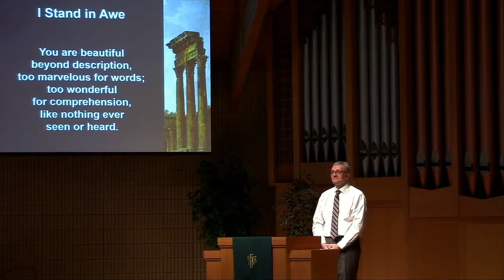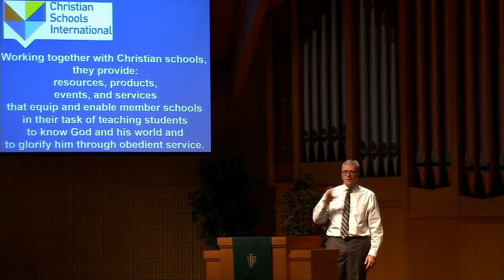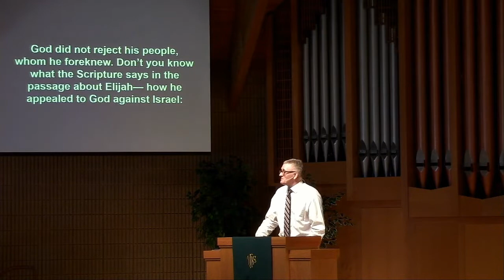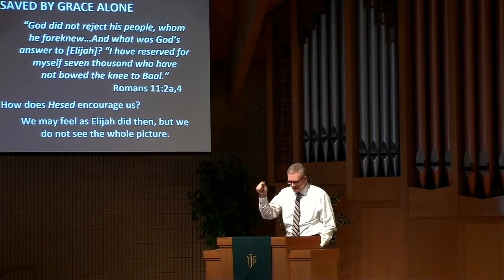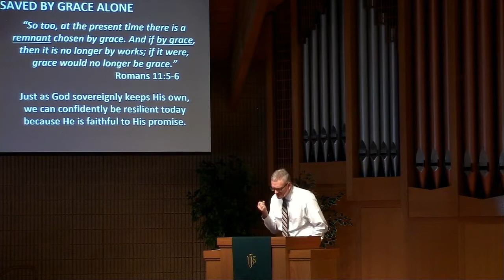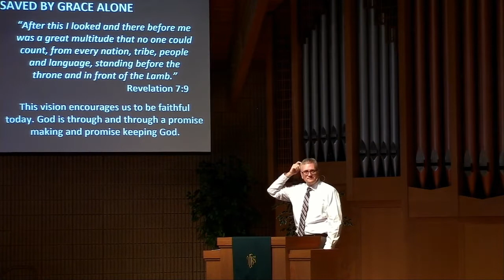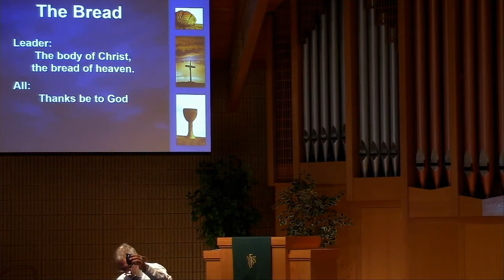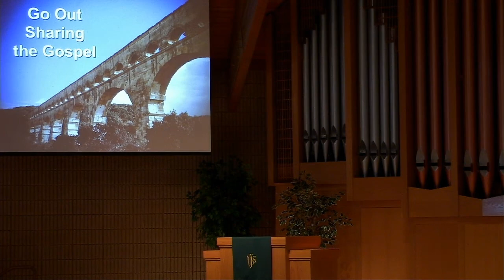Feb 7, 2021 AM Service